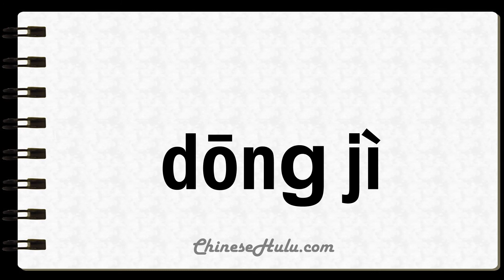How to Say Wintertime in Mandarin Chinese